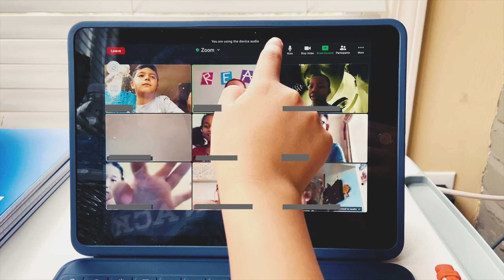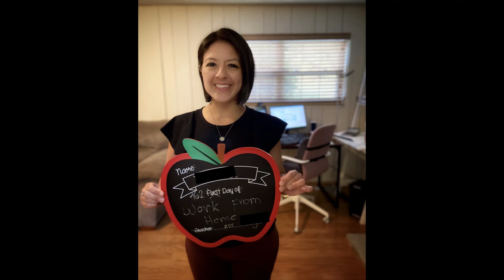Back to School (Covid-19 edition)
Classes started and just like many, our school district opted for virtual learning. Luckily for our little one, still goes to Pre-K so she can still enjoy a “normal” lifestyle. It’s a change but like everyone, gotta be positive and hope that this ends soon!

Edited on iPad Pro 11” Pro on LumaFusion.